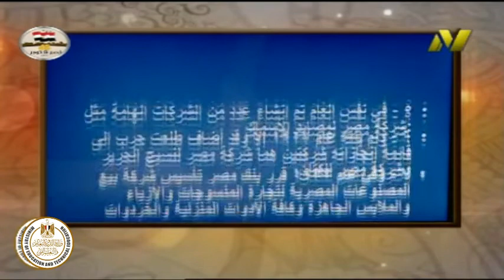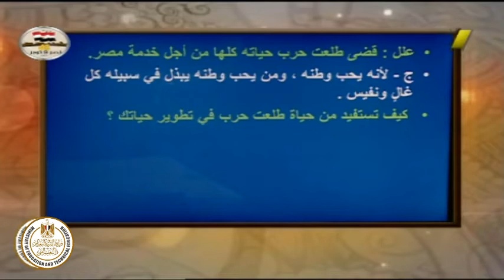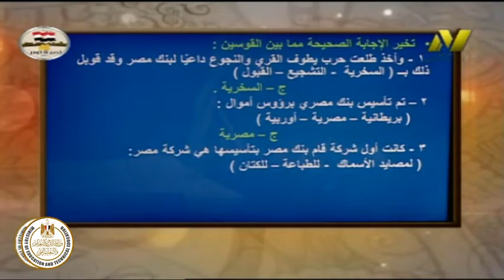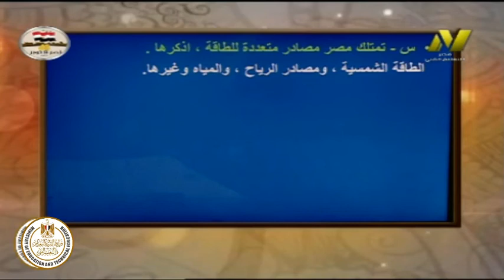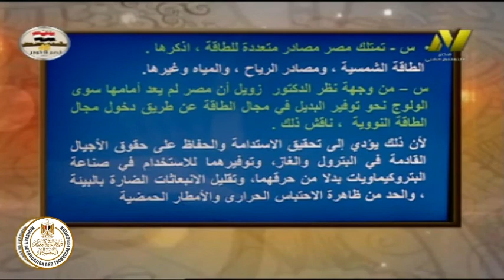الصف الثالث تعليم فنى - اللغة العربية - قراءة - المواطنه والانتماء - د محمد جمال